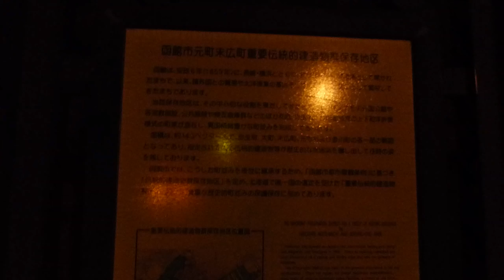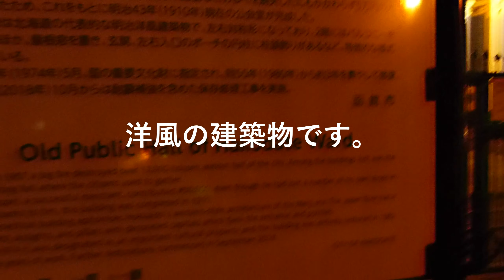ライトアップされた旧函館区公会堂（2021年 函館ひとり旅 6/29）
函館山ロープウェイから夜道を歩いて函館元町末広町重要伝統建造物群保存地区に来た。
角を曲がるとライトアップされた旧函館区公会堂が見えました。
旧函館区公会堂は明治43年に建てられた洋風の建築物です。

音楽はyoutube オーデオ　ライブラリのSpanish Moss です。

Katsuhiro .久常